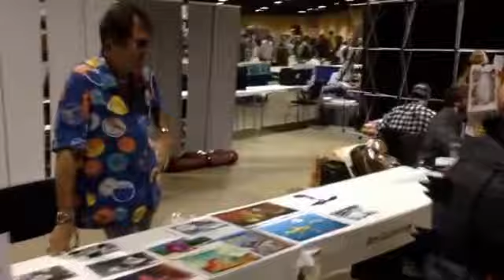Animation Island Long Beach Comic-Con 2015 Jem Disney DC Marvel X-Men Green Lantern